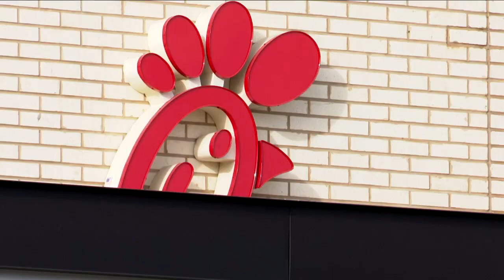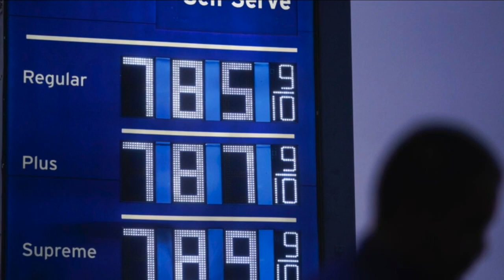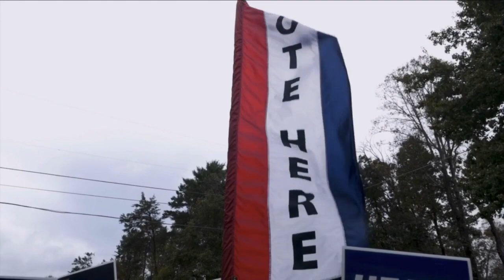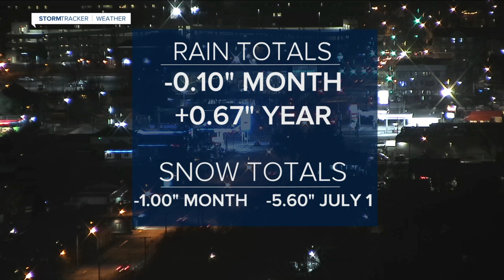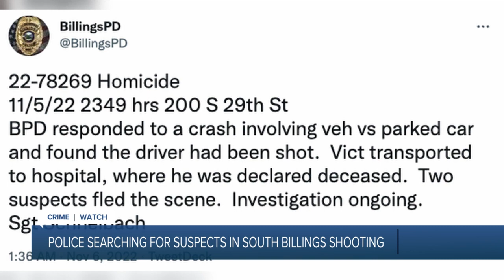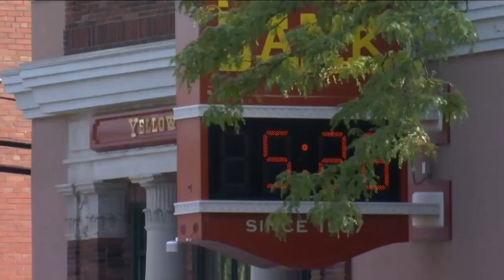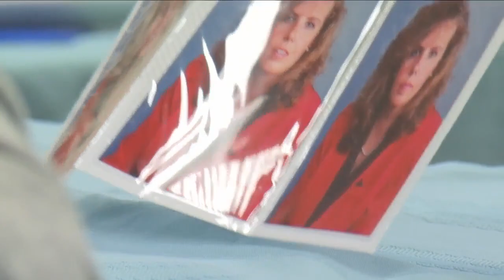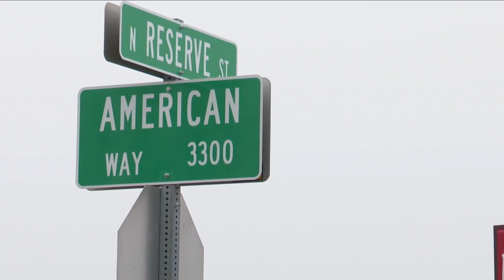Q2 Montana This Morning Top Storeis 11-7-22